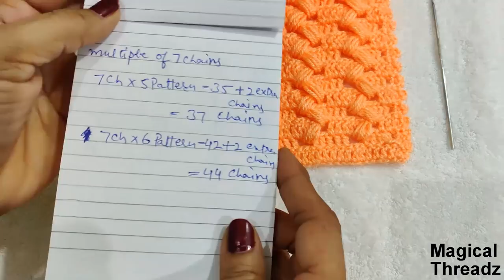Crochet Muffler | Crochet Scarf | Crochet Shawl | क्रोशिये का मफलर / स्कार्फ़ बनाएं | शाल बनाएं